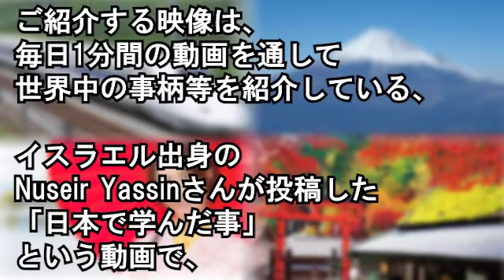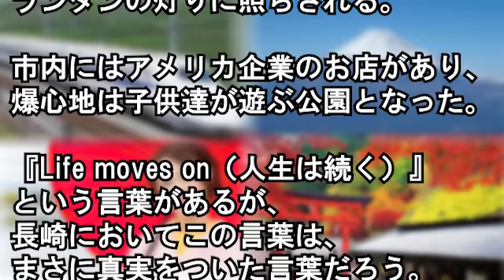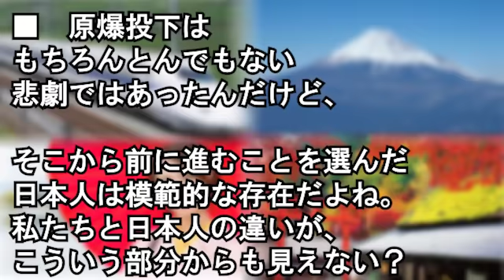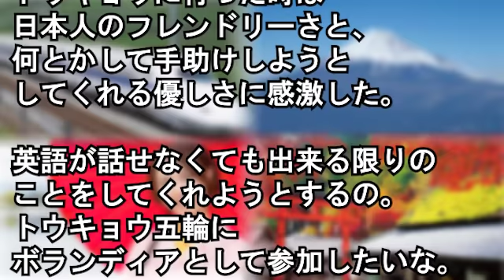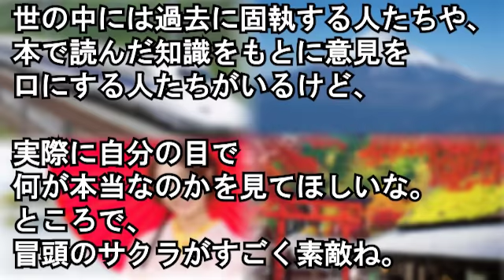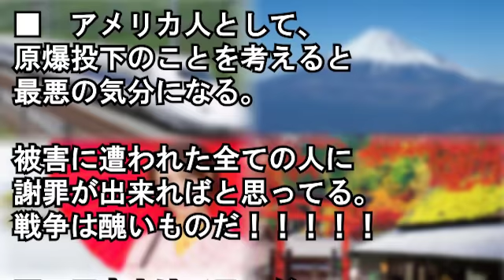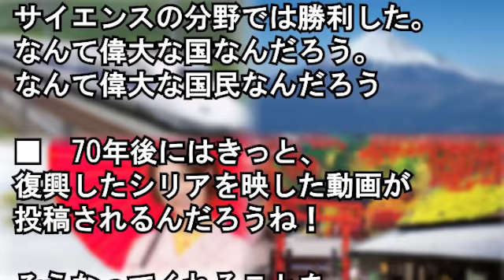【海外の反応】「日本はスケールが違うな」 日本の災害対策の規格外な規模に外国人が衝撃【Wonderful !大好き 日本!】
海外の反応 『日本の武士、軍人の誇りに酷過ぎる仕打ち』戦後、日本占領軍の「刀狩り」に海外から悲痛の声。海外の日本評価機構

衝撃!日本のある光景を見た外国人が驚いた日本のすごいところ「日本は本当に特殊だね…」日本人の特別な国民性が一目で分かる1枚の写真に海外大絶賛【海外の反応】

海外の反応 『日本を怒らすな、潜在能力が開放されたら恐ろしい』日本のシーパワーを侮ると、壊滅的な打撃を受けると海外が警告。海外の日本評価機構

ラーメン屋で彼と食事、私（食い足りない…）→彼と別れて30分後、再びさっきの店へ凸った私「大盛りで！」店員『あれ？さっきの…』私「　　　」→結果…